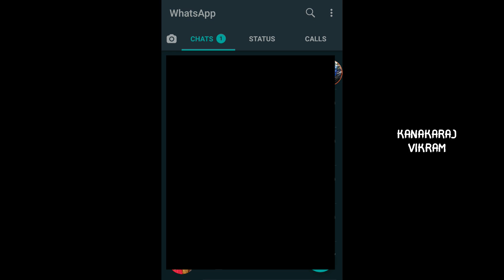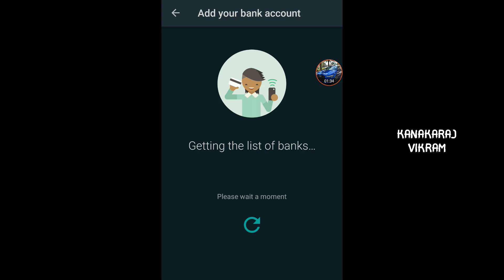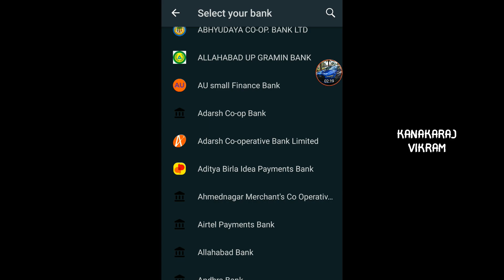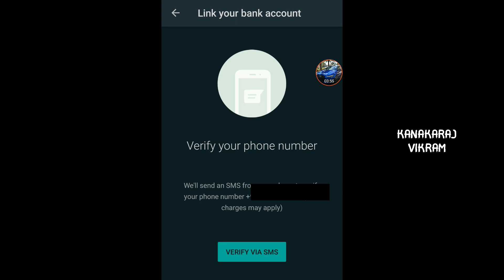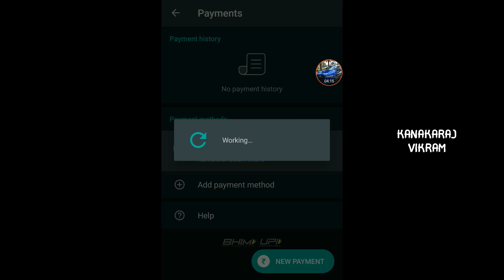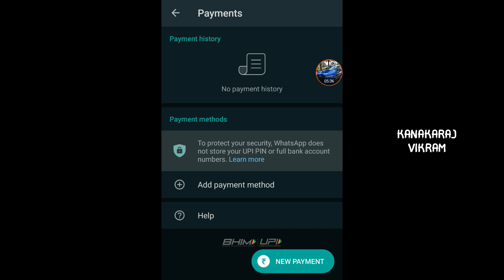Whatsapp PAY HOW TO SETUP?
Send and receive money right where you chat
Whether it’s sending money home, splitting your aunt’s birthday gift, or paying your friend back for dinner, do it all with no fees on WhatsApp.